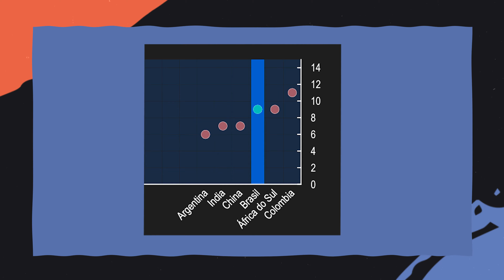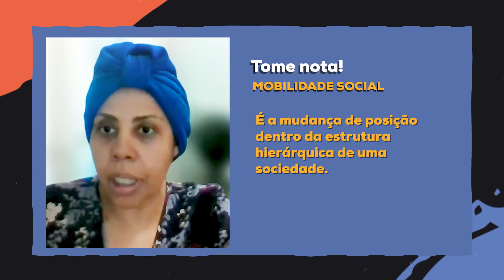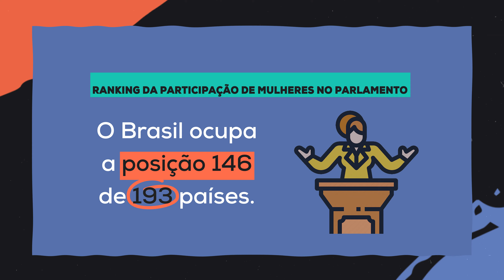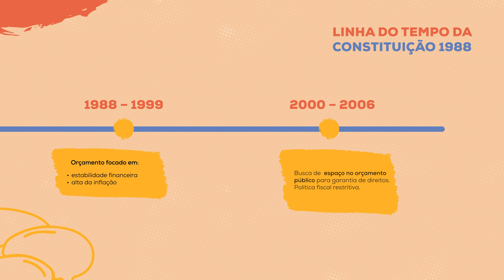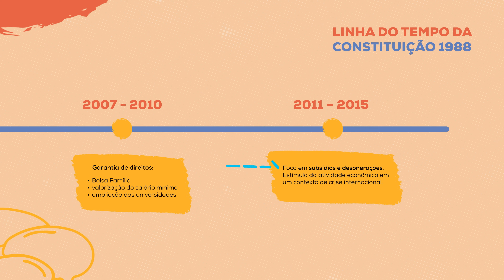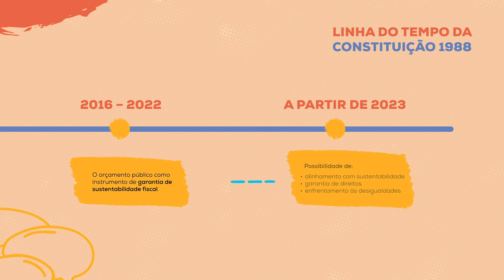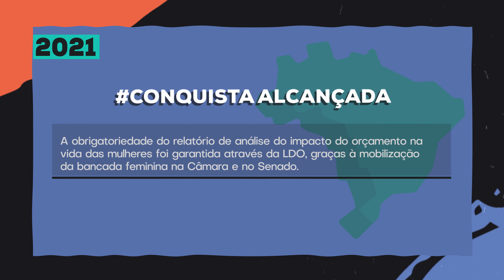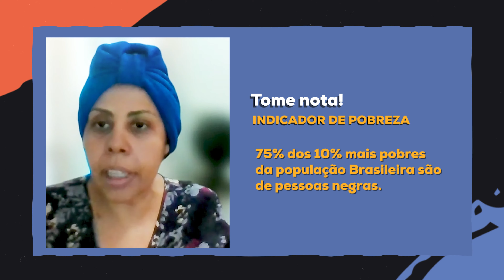EP1 As desigualdades estruturais de gênero e raça na sociedade brasileira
O curso “Introdução ao Orçamento Sensível a Gênero e Raça” é uma iniciativa da Fundação Tide Setubal e da Rede Orçamento Mulher que tem por objetivo apresentar alguns dos principais conceitos sobre orçamento, gênero e raça para que gestores e gestoras possam iniciar a sua jornada no tema.

Esta é a primeira aula de um total de cinco, disponíveis no Canal Enfrente. Os créditos do conteúdo desta aula são de Roseli Faria - Analista de Planejamento e Orçamento; Diretora de Promoção de Direitos da Secretaria de Acesso à Justiça do Ministério da Justiça e Segurança Pública; Participante do ‘Elas no Orçamento’.

A aula é baseada na Aula Magna do curso Gênero e Raça nos Planos Plurianuais Estaduais, realizado pela ENAP em parceria com a Rede Orçamento Mulher. A aula magna está disponível no canal da ENAP, no

Quer saber mais sobre Orçamentos Sensíveis a Gênero e Raça? Acesse a página da Rede Orçamento Mulher na ReDUS

Apresentadora Magda Figueredo
Bonita Produções